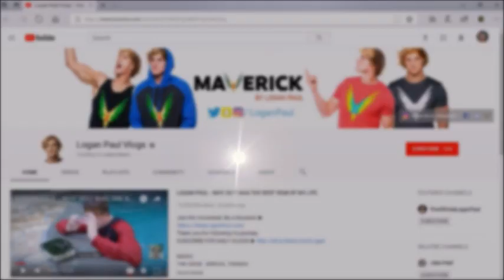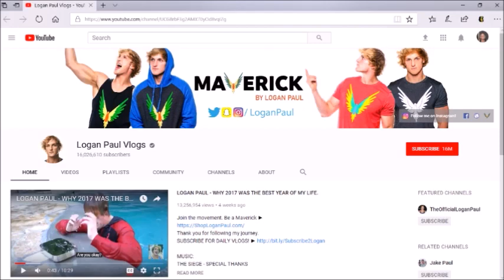How much does Logan Paul STILL make on Youtube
How Much Does Logan Paul  make on YouTube

After he made the video that people hated ( will not get into that) his views have only dropped by about 2%, so currently he is still making basically the same as always. He is actually still gaining subscribers... I might do an update in a few months if I see a big enough number drop.

**Please ignore my current thumbnail. I am not on my normal computer.

I have gotten a few 100 back from ebates. Here is my EBates referrel link. You get $10 just for signing up woop woop!!!

NOTE: like I say in the videos I have no idea what people are making outside of YouTube (taxes, sponsorships, networks... so forth). This is just an estimate of what I think for YouTube ad revenue  alone based on research and my own two channels.

I answered the burning question, How much do Youtubers make on Youtube. Who Else do you want to see?

Here is a list that I have planned out

How Much Does Laura Lee (laura88lee) make on Youtube
How Much Does Chrisspy make on Youtube
How Much Does Lusterlux make on Youtube
How Much Does Nikkietutorials make on Youtube
How Much Does kandeejohnson make on Youtube

and lets not forget about other genre

How Much Does pewdiepie make on Youtube
How much does Roman Atwood make on YouTube
How much does Casey Neistat make on Youtube
How much does